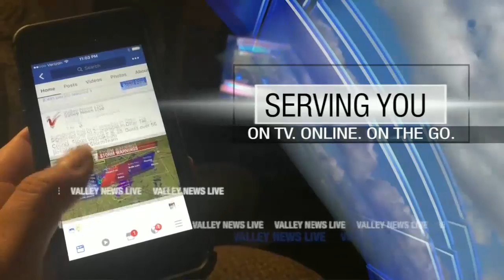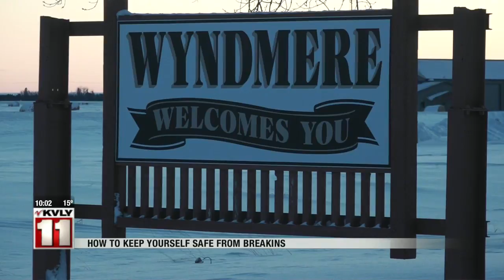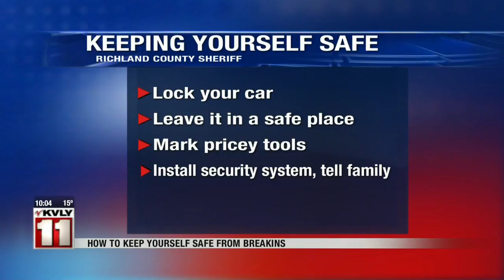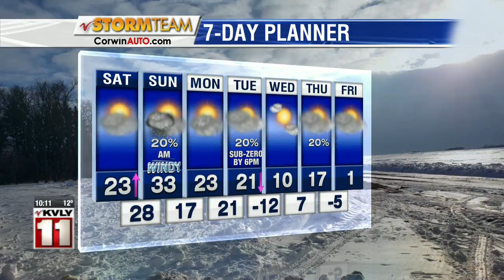News 10pm January 3